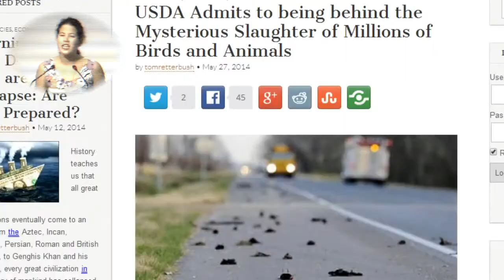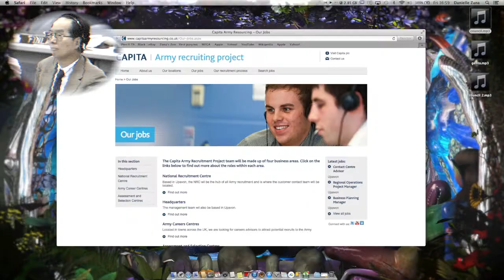At a Crossroads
One of my new tracks for my video, played in logic, on oxygen 49 keyboard, with sound clip of the speech of Severn Cullis-Suzuki